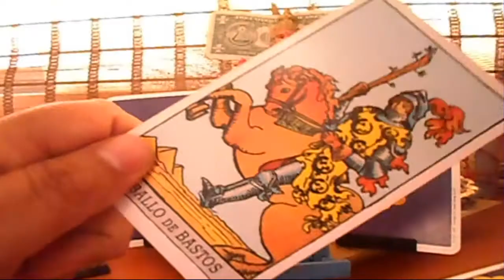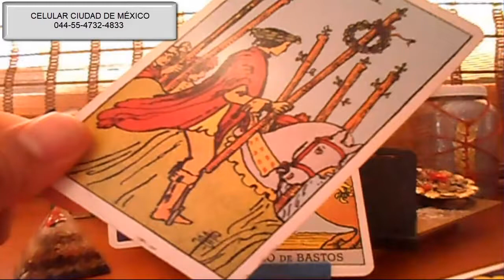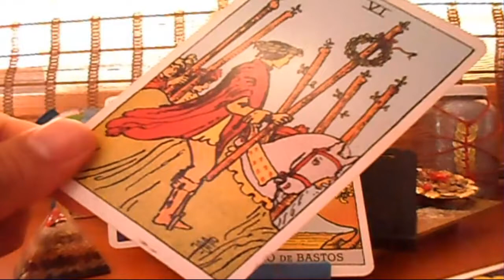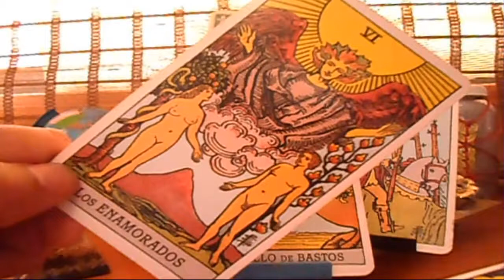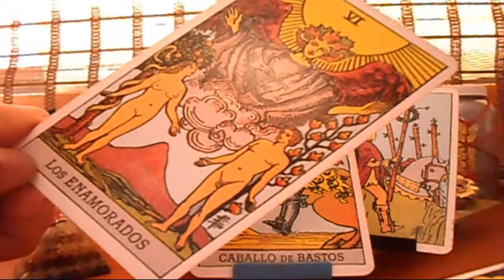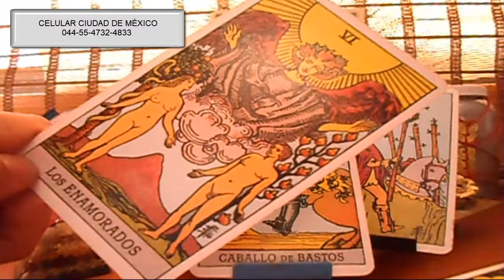GÉMINIS - HORÓSCOPO SEMANAL - DEL 28 DE MAYO AL 3 DE JUNIO - URIEL- LANZA DE LUZ